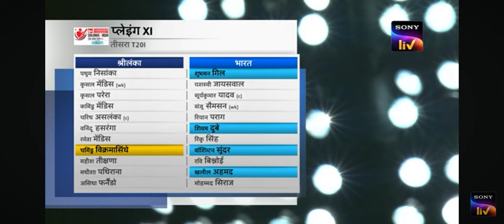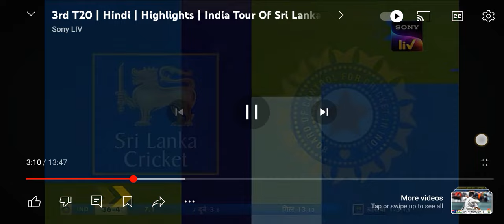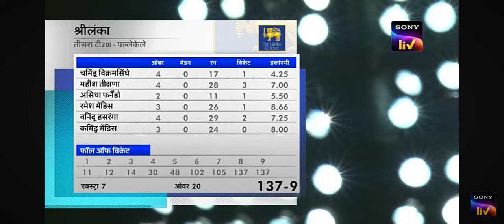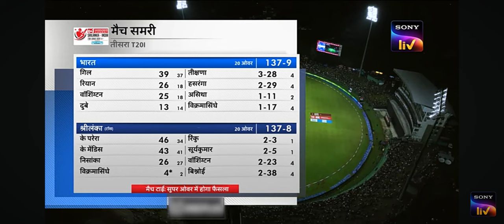Full Highlight India VS Sri Lanka😯 ll Arwaz Alam Cricketer ll